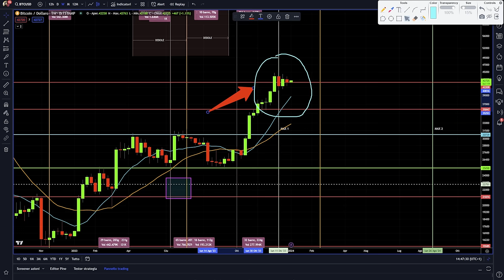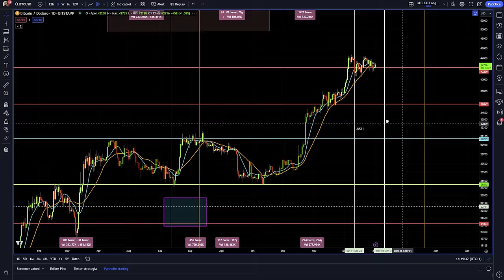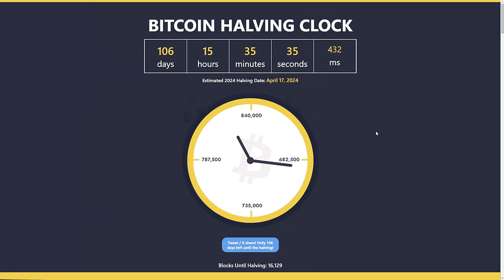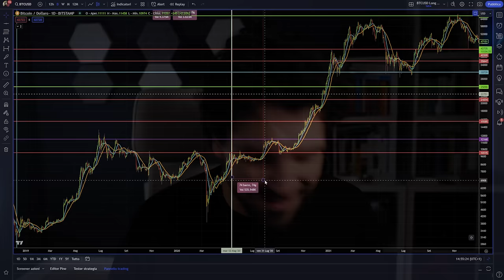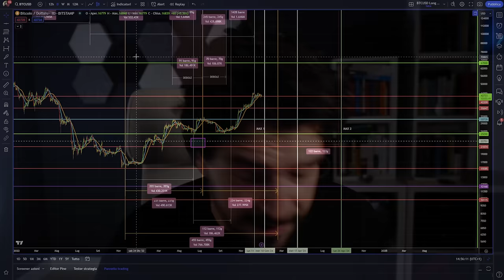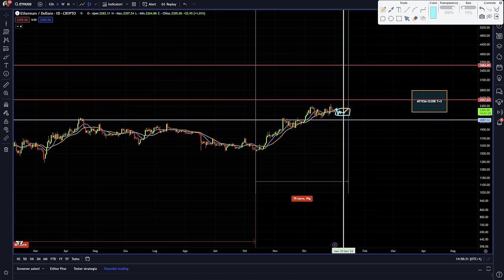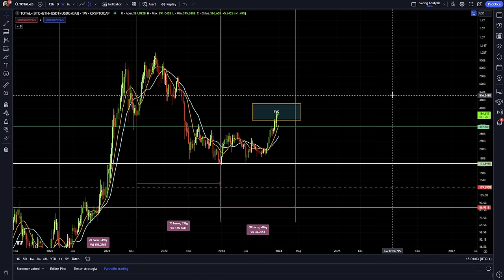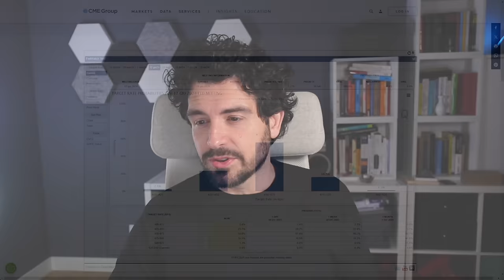Top 5 eventi imperdibili 2024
Massima attenzione top 5 eventi bitcoin e crypto del 2024.
Sai quali sono i top 5 eventi importantissimi del 2024?
Non puoi perderteli assolutamente!

00:00 Intro
01:00 1 Top Evento del 2024
06:00 2 Top Evento del 2024
09:30 3 Top Evento del 2024
12:00 4 Top Evento del 2024
14:30 5 Top Evento del 2024

LA MIA ATTREZZATURA VIDEO: